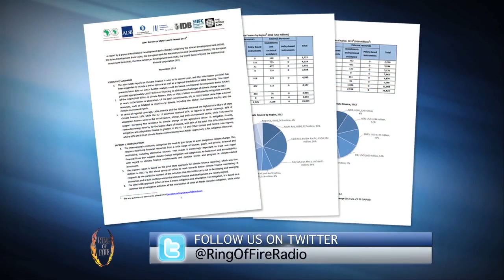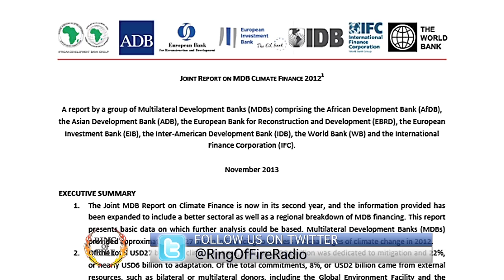World Bank Hypocrisy on Climate Change Action - The Ring Of Fire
Global financial institutions recognize the threat of climate change, and agree that it needs to be addressed.  However, their actions contradict their talking points. Ring of Fire's Farron Cousins speaks with Brendan DeMelle, managing editor of DeSmogBlog.com, about why the rhetoric is nothing more than lip service.